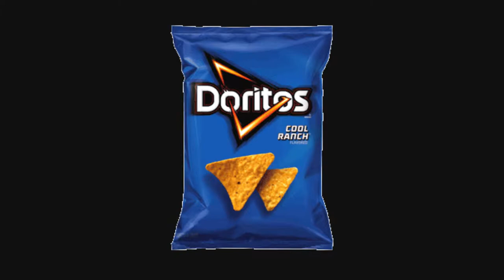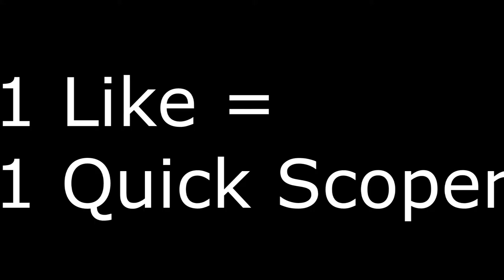MLG Harry Potter and a Story Behind A Quick Scoper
Hey and welcome to my first MLG video!! More will come! 1 Like = 1 QuickScoper!

Tell me what video next i will make an MLG video on! and btw sry for bad editing.. As i said before.. this is my first MLG video EVER made